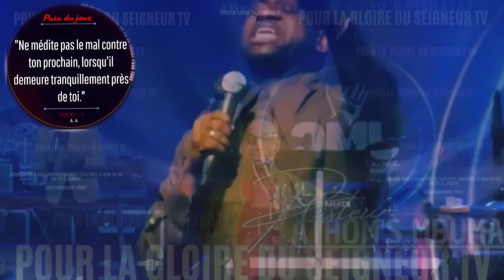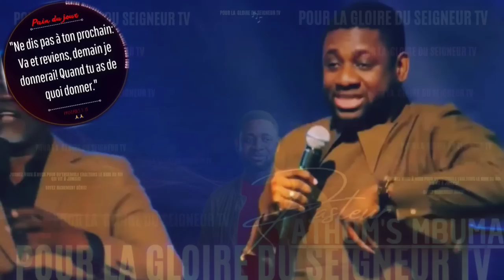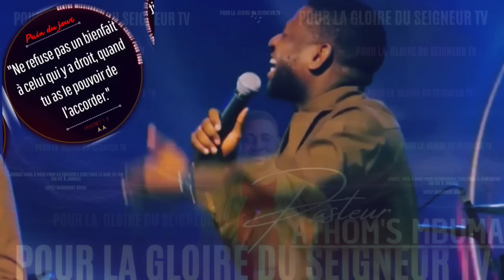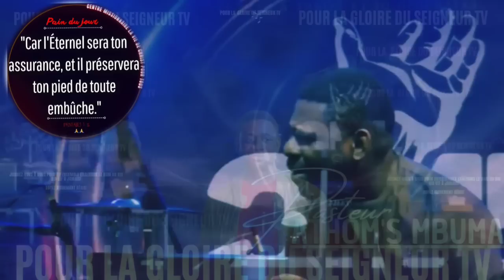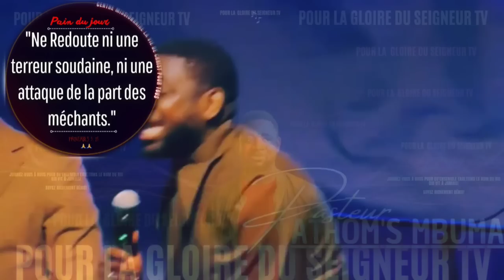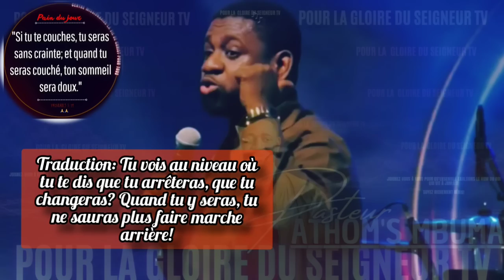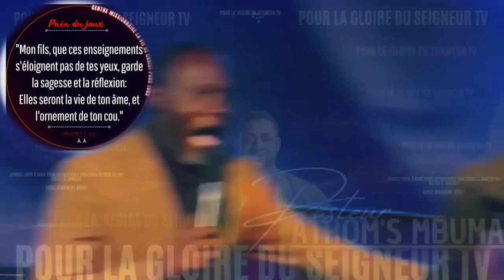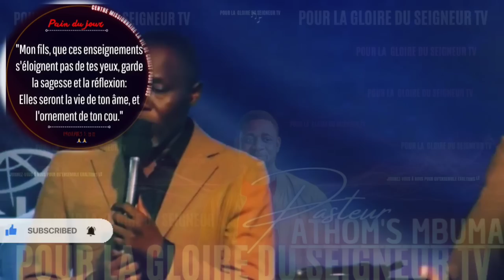🎤QUAND L'ÉTERNEL TRANSFORME NOTRE VIE |PASTEUR ATHOM'S MBUMA |EXHORTATION |PRÉDICATION |PHILA CITÉ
Que ce puissant message bénisse tout un chacun de nous en ce jour!